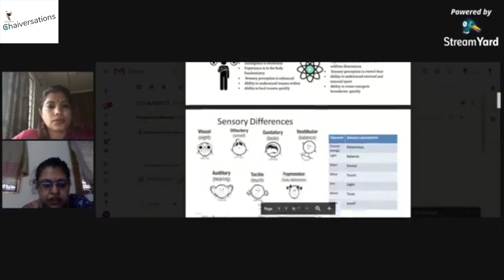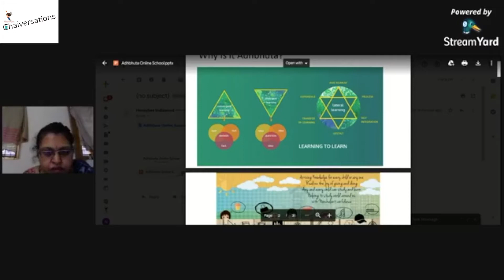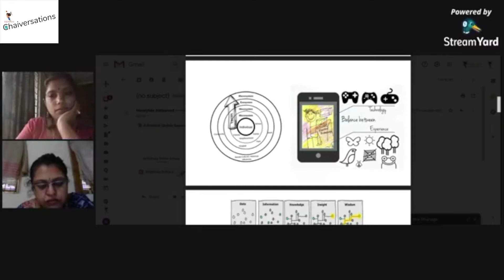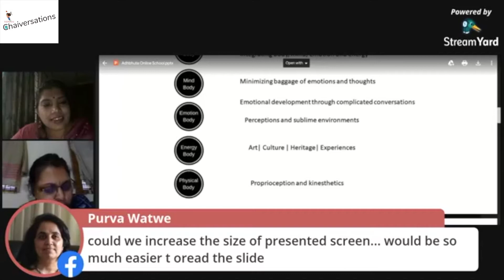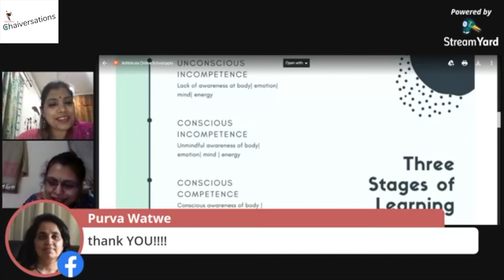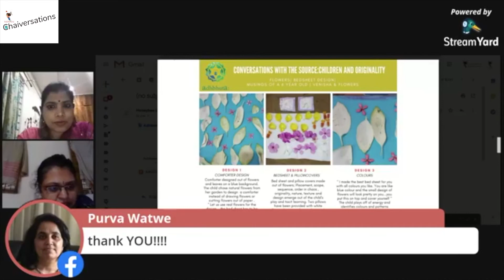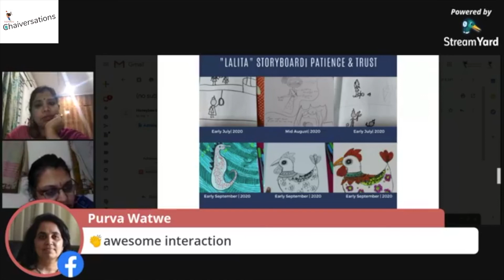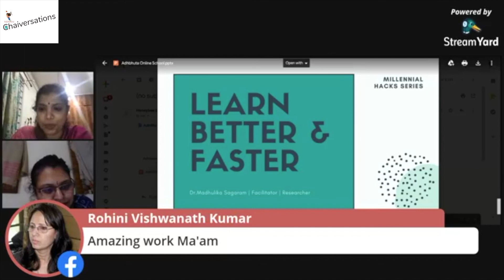Kidskintha Chaiversations-Using Indian Indigenous Systems For Contemporary Learning -Dr.Madhulika S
We are getting ready to usher in the festive season in India. Many of us have family rituals, special sentiments, and loads of memories associated with this special time. However, a lot of us do not realize that our culture has plenty to offer as pedagogical aids to help us develop critical thinking and nurture our creative sides.

Bring your cuppa and join us this week for a Chaiversation with Dr. Madhulika Sagaram.

Dr. Madhulika has a Ph.D. in Molecular and Environmental Plant Science followed by a Master’s with a triple emphasis in Curriculum and Instruction, Social and Leadership development from Texas A &M University, College Station, Texas. Her innovation in English learning using local language, culture, and way of life has been listed among the top 10 innovations in Asia and Africa in Secondary Education.(Results for Development Institute, Washington D.C).

Dr. Madhulika has been a TEDx IIM Ranchi speaker on “Teaching with a difference" and TEDx IIT BHU speaker on “Arts-based learning".
Dr. Madhulika has designed and implemented Science education programs through her center, The Ajahn center for pedagogy for 50,000 children in Hyderabad integrating arts-based learning with Science and Mathematics as well as installations at the interface of science and art. She has also developed pedagogy to accelerate learning for children especially focused on enhancing the pace of emotional development to reach age-appropriate levels. The pedagogy involving arts-based, place-based perspectives is focused on accelerated learning and enables the learner to reach age-appropriate levels and standards according to grade-level expectations along with the required emotional development within short periods of time.

Time to dive deep into our culture!